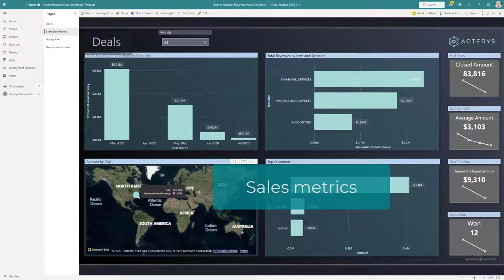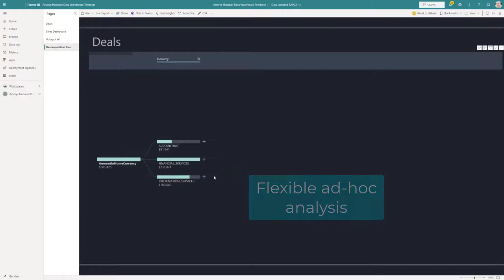How to connect HubSpot to Power BI with Acterys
In this video we demonstrate how you can automatically create a super fast cloud based data model with all your HubSpot data as well as powerful Power BI reports with detailed customer, deal, sales and artificial intelligence insights.